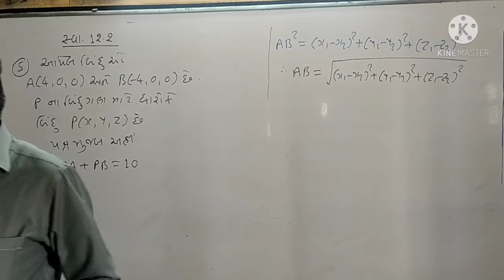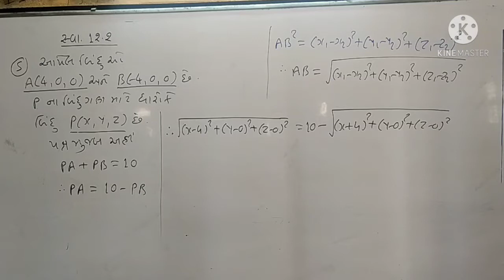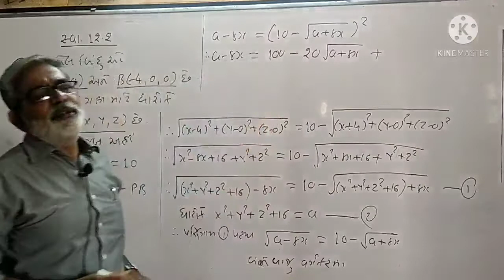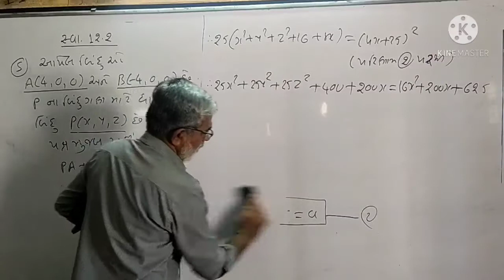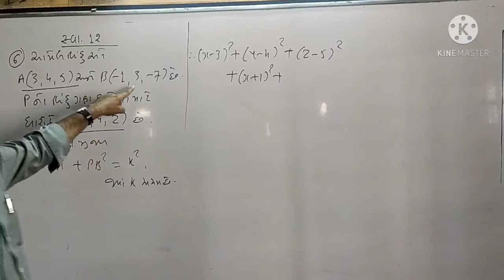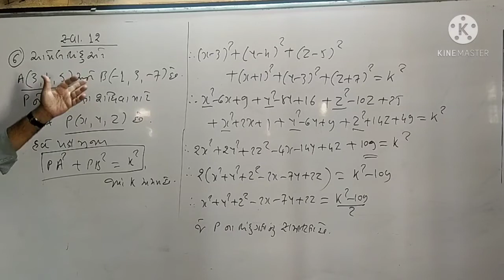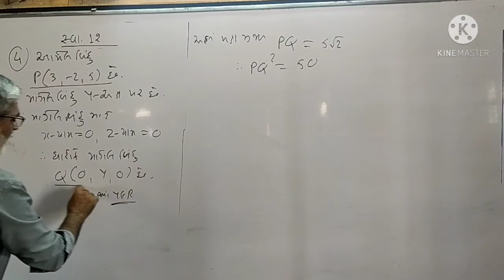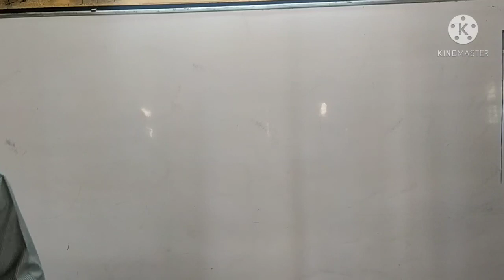11th Maths, Lec- 4